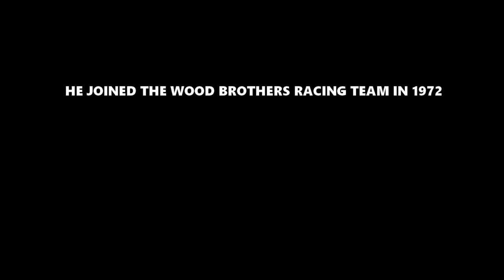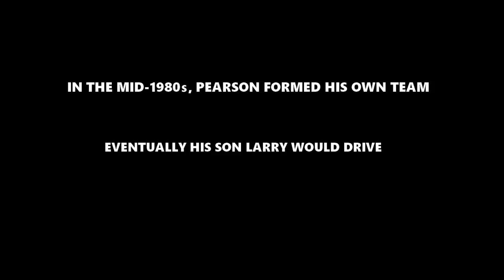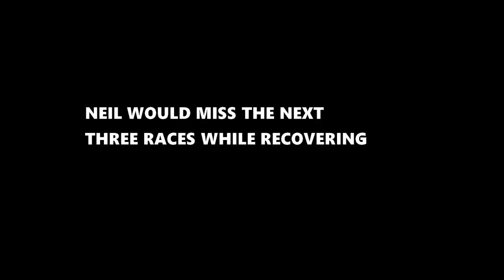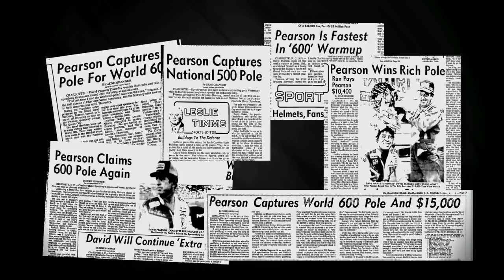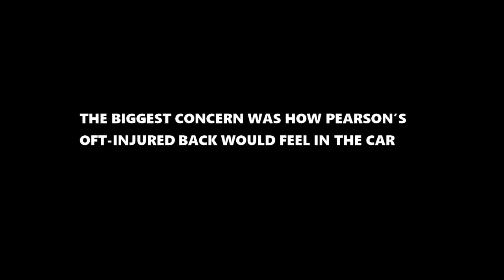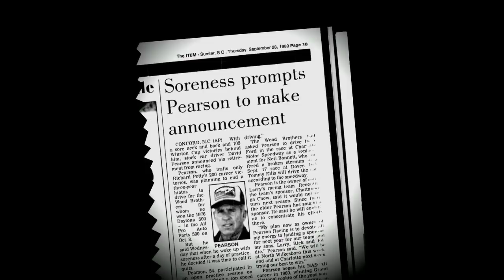The Return of the Silver Fox: David Pearson's Last NASCAR Attempt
In September 1989, 54 year-old David Pearson was lured back into racing. The 105-time Cup Series winner considered returning to his old car for one last comeback, filling in for the injured Neil Bonnett. Despite quick speeds, the driver's ailing back kept him from racing again. This short film tells the story of a legend's last ride.